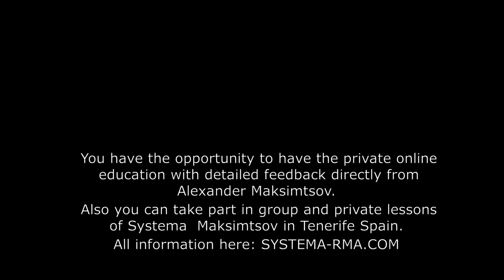How to develop coordination?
Demo version of online lesson level 2. Exercise Kazachok